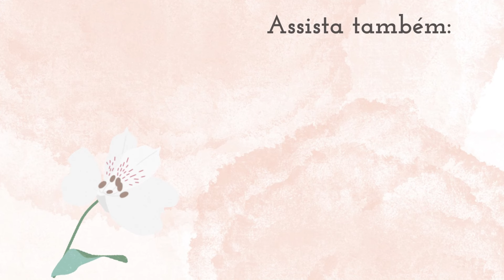SAIAS E CONJUNTOS DE ALFAIATARIA ✨✨✨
Olá Meninas! Provador Renner só de saias maravilhosas e conjuntos a pura elegância! ✨✨✨ Garanto que vão amar!

Minhas medidas:
Normalmente visto P/38
Busto: 93cm
Cintura: 74cm
Quadril: 110cm
Altura: 1.63

Renner/ VITORIAPM
Somente nos Links.
C&A/ VITORIAPM
Riachuelo/ RCHLO844019AFL
Ambos no site oficial ou APP

Vamos juntas descobrir esse mundo da moda, Moda Modesta Cristã! Abraço!